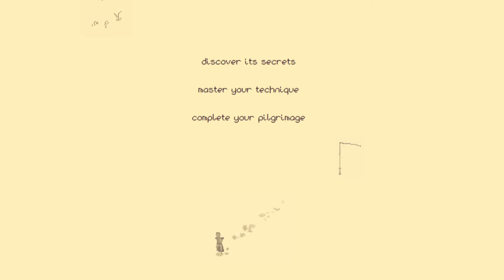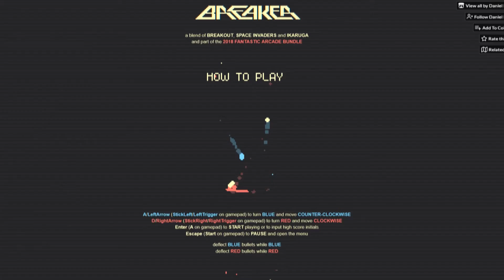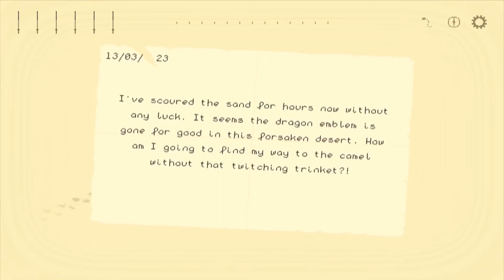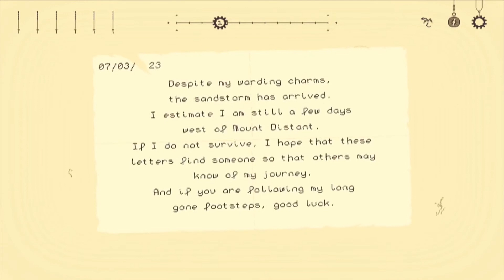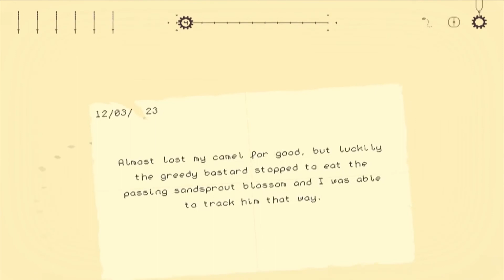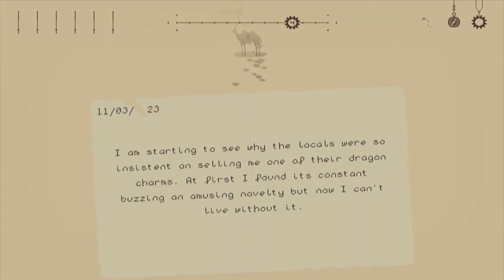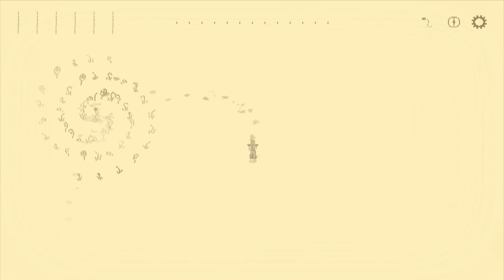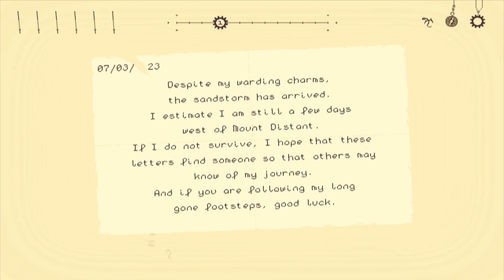LES JEUX SONT FAITS - dépression et difficulté partie 4 : sandstorm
Quatrième et avant dernière partie sur le thème dépression et difficulté, avec un jeu de Daniel Linssen, "sandstorm".

Bonne écoute/ bon visionnage :)